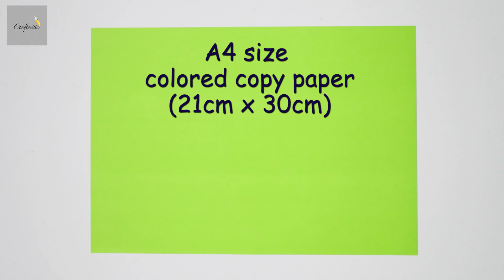Paper Wreath For Christmas Decorations | How To Make Paper Christmas Wreath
Hey guys, from today's video you can learn how to make a Christmas wreath with paper. This is not only for Christmas, you can also make this for decorate your room. This is so easy to make also looks so beautiful. All the measurements are given in the video. Hope you love the idea.

You will need :

* Colored copy paper
* Hot Glue
* Cardboard